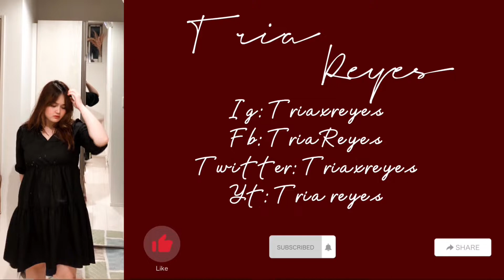New INTRO AND END SCREEN || COMEBACK || TRIA REYES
Let's go for the new era

Hope you love my new intro and new end screen❤️
What is new:

Series:
•Fashion & Beauty
•Travel
•Foodies
•Collab
•Gaming

Fb Tria reyes